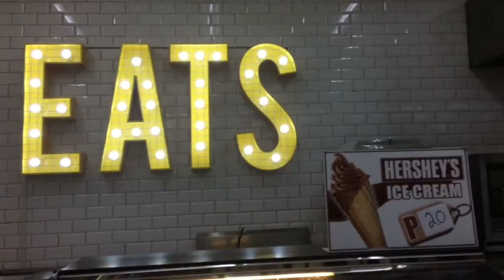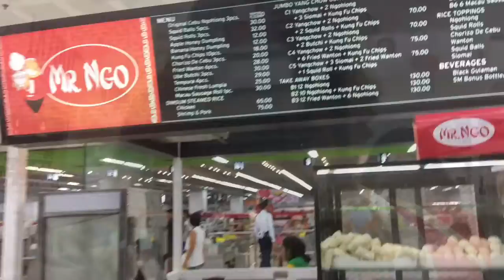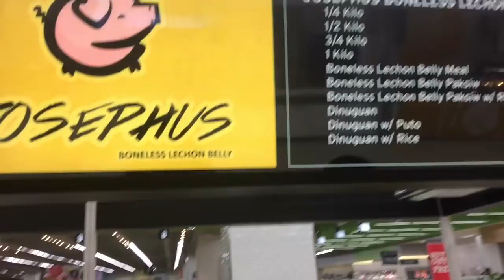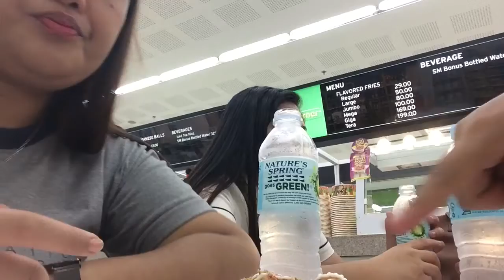Hershey’s Ice cream @ sm premier | indayMisyela. 🌸vlog#18 | 02-22-‘18